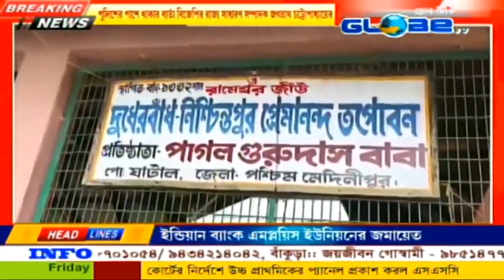অনেকটাই স্বাভাবিক ঘাটালের বন্যা পরিস্থিতি